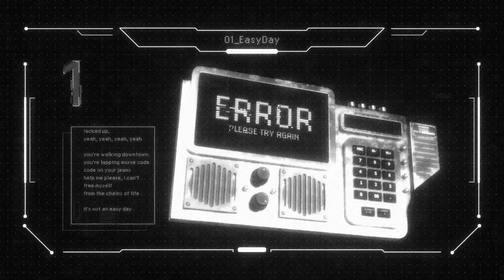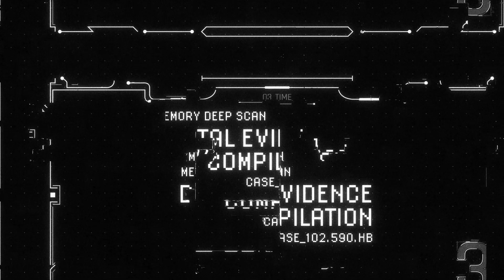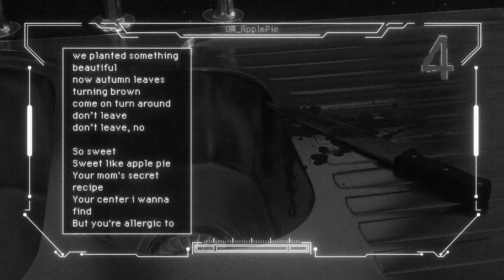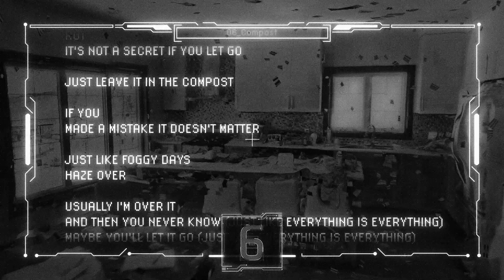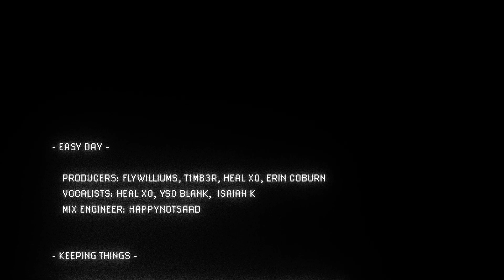KILOBASE - NOIRE (Album Visualizer)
0:00 - EASY DAY -
Producers: flywilliums, T1MB3R, HEAL XO, Erin Coburn
Vocalists: HEAL XO, YSO Blank,  Isaiah K
Mix Engineer: happynotsaad

2:12 - KEEPING THINGS -
Producers: T1MB3R, Tyler Jay, Kyle Young, Ceedubelu, Lui
Vocalists: lonawyn, Lokel, MiniGinni
Mix Engineer: MiniGinni

4:15 - TIME -
Producers: flywilliums, T1MB3R
Vocalists: YSO Blank, Day Astro, sicks.
Mix Engineer: MiniGinni

6:22 - APPLE PIE -
Producers: knowless
Vocalists: solukewarm!, HEAL XO
Mix Engineer: happynotsaad

8:30 - SANCTUM -
Producers: Jel, Lokel, Day Astro, happynotsaad, neighbor
Vocalists: lonawyn, Jel
Mix Engineer: happynotsaad

11:08 - COMPOST -
Producers: neighbor
Vocalists: HEAL XO
Mix Engineer: - happynotsaad

Church Grim, QED

- ALBUM ART -
lonawyn, HEAL XO, Church Grim